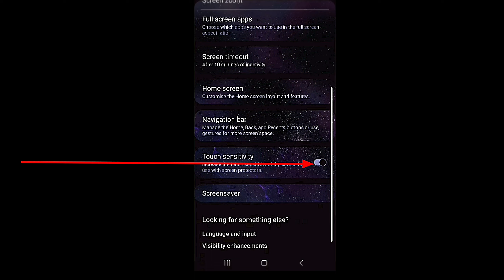Samsung A22 Settings ⚙🎮 Dpi + Hud / Sensi 🇧🇷 Free Fire Highlights A22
Samsung A22 Settings
Dpi + Hud/ Sensi Free Fire
Highlights A22

SENSIBILIDADE E DPI DO A22 🎯 SETTINGS SAMSUNG A22 ⚙ HIGHLIGHTS FREE FIRE

99% Headshot 👽(Free Fire Highlights) Poco X3 Pro📲 My Dpi+Custom Hud ❤️ Default dpi !!!

🏷 Screeching Tags & Title :- 👇

1) samsung a22 settings ⚙🎮 dpi + hud / sensi 🇧🇷 free fire highlights a22
2) free fire highlights
3) my best settings [dpi + sensi] ⚙ galaxy a22
4) a22 highlights
5) highlights a22
6) a22 settings
7) samsung a22 settings dpi + hud
8) settings a22
9) best settings galaxy a22
10) settings galaxy a22
11) samsung a22 settings ⚙🎮 dpi + hud / sensi 😜 free fire highlights a22
12) Samsung msung a22 free fire
13) melhor sensi para a22
14) a22 free fire highlights
15) samsung a22 free fire headshot setting